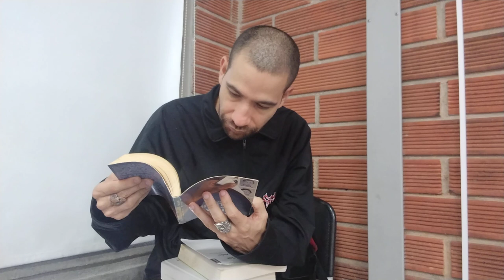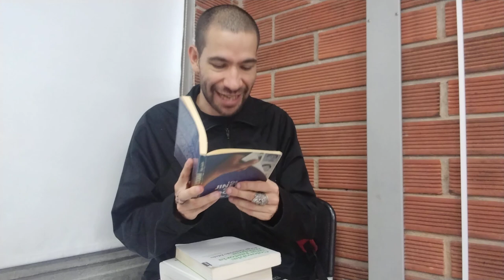Julio César Turbay: el Maestro y el Padrino de Álvaro Uribe Vélez. Historia de Colombia (1978-1982)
Curso: Pensar la Historia.

Tema: Julio César Turbay Ayala, el Maestro y el Padrino de Álvaro Uribe Vélez. Historia de Colombia (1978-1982).